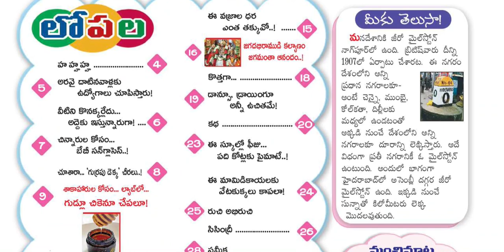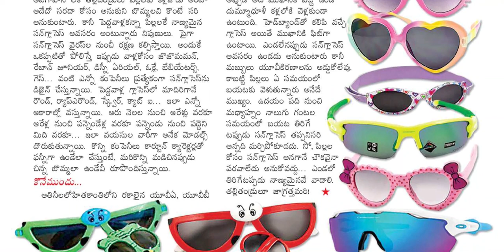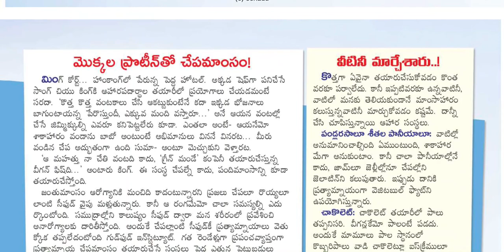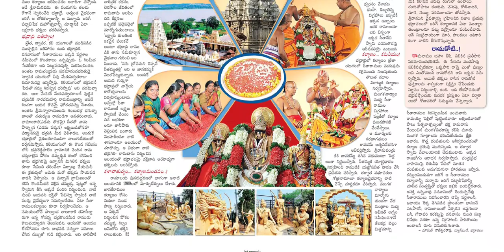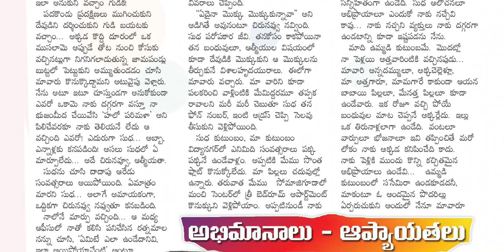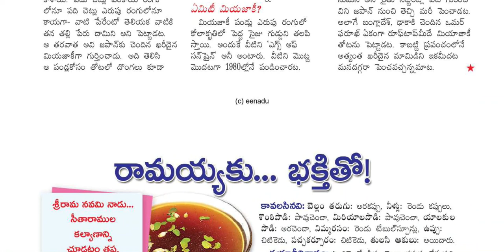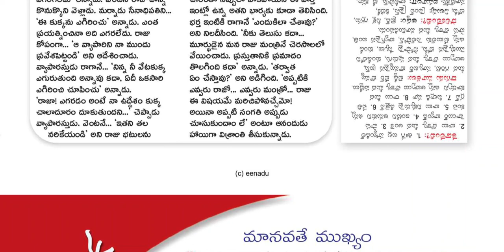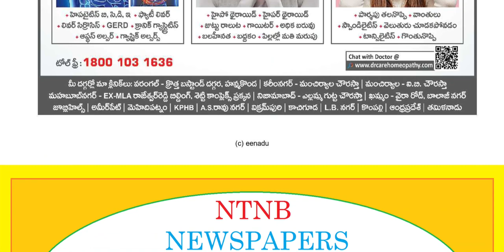EENADU SUNDAY BOOK 10 APRIL 2022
Telangana news
Ap news
Cricket news
Sports news
Cinema news
Bussines newspaper
Crime news
Chaduvu paper
Education newspaper
Eenadu antharyaami
Antharyami eenadu
Telugu antharyaami
Apprentice jobs
Vasundara paper
Eenadu vasundara
Eenadu karimnagar
Haaybujji paper
Prathiba
Eenadu pratibha newspaper
Prathiba paper
New intiatives by politicians
Telugu news
Gk questions